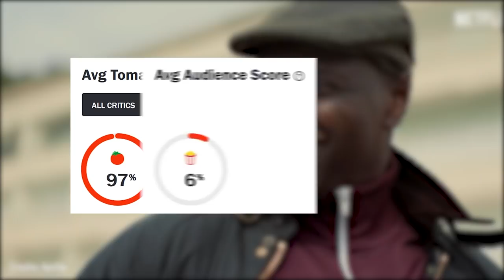Top 10 Best Netflix Series 2021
What are the best netflix series at the moment? Netflix has a lot of great original content. But with so much on offer, it can be hard to pick what you want to watch! Watch this video and learn about the top 10 best Netflix series for 2021!

Here is the list:

-Squid Game
-Lupin
-Waffles + Mochi
-Maid
-Sweet Tooth
-Amend: The Fight for America
-Tribes of Europa
- Sky Rojo
-Pretend It’s a city